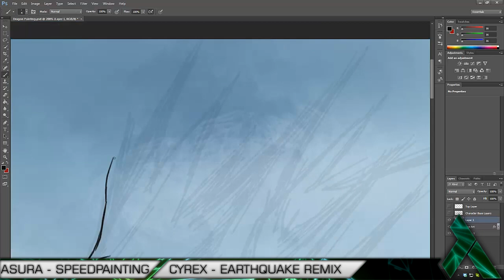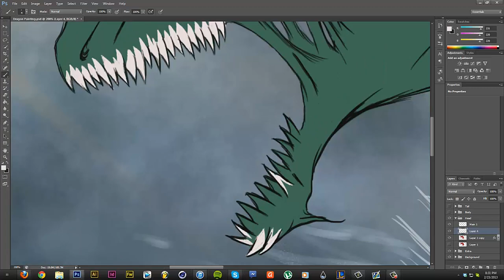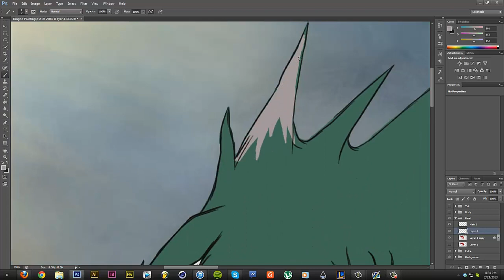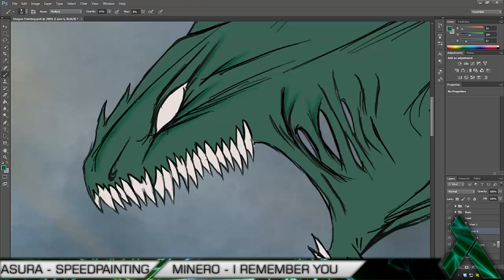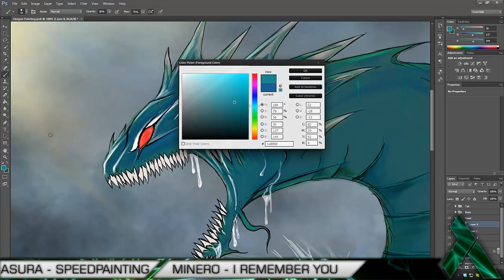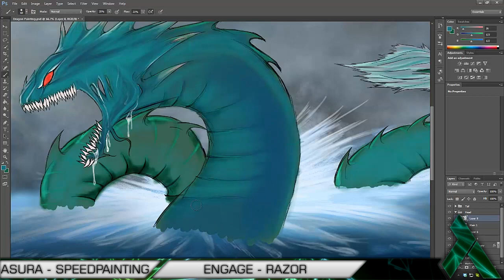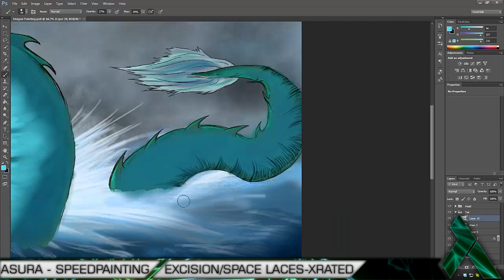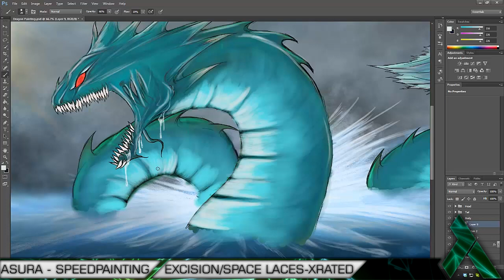Speed Painting - Sea Serpent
Sup yo! I'm back with this speedpainting after a year of hiatus! Like the shit outta this vid if you enjoyed it! Sorry its a bit long tho lol.

Drawn with Wacom Bamboo Splash
Freehand sketching/drawing/painting with brush tool in photoshop CS6

- Labrinth ft. Tinie Tempah - Earthquake (Cyrex Remix)
- Flinch - DNYL
- Danilo Garcia ft. Laura Brehm - I Remember You (Minero Remix)
- Engage - Razor
- Karluv Klub and Kai Wachi - Twice
- Excision - X Rated (Space Laces Remix)

I DO NOT claim to be the owner of the music used in this video.